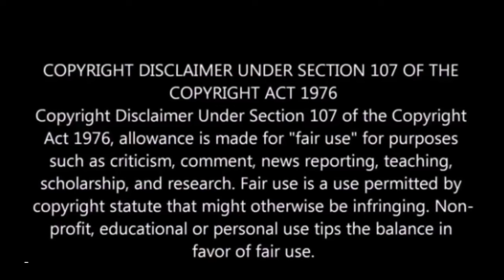Unveiling LAMH Maurice Scott's Legal Threats to Bloggers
We'll discuss Maurice Scott's threat to sue bloggers. Tune in to find out what happened and what's next for the cast of Love & Marriage Huntsville. @DMarieTeaV

Threads: @dmarieteav